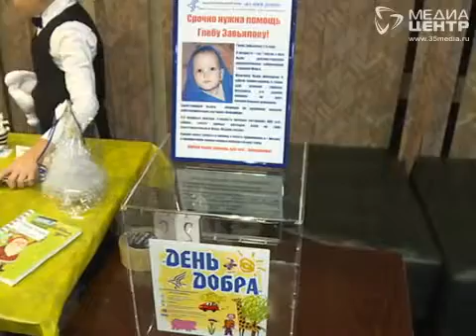Благотворительный марафон прошел на минувшей неделе в Вологде